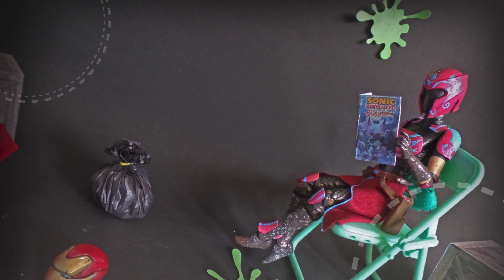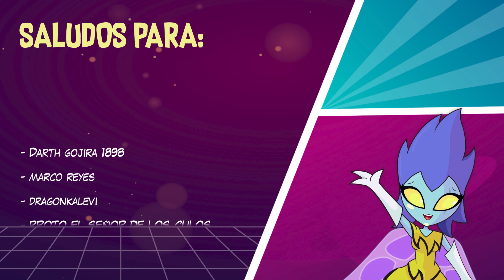Review Spinosaurus | Mattel Jurassic World ( Jurassic Park 3 )